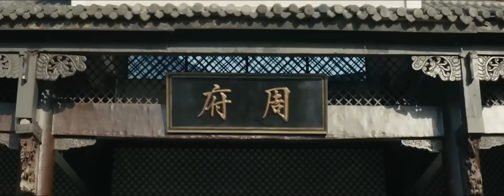(หนังจีนเต็มเรื่องพากย์ไทย) เกราะบังตาประตูจำแลงพิสดาร & จงขุยปรมาจารย์ปราบปีศาจ | กำลังภายในแฟนตาซี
ชื่อหนังจีน：奇门遁甲 เกราะบังตาประตูจำแลงพิศดาร The Thousand Faces of DUNJIA
นำแสดงโดย：เห่อเผิง（贺鹏）เกาสง （高雄）หลิน เหยียนโหรว （林妍柔）เยว่ซิน （岳辛）ซุนเจียวหลง （孙蛟龙）
ประเภทหนัง：กำลังภายใน แฟนตาซี

เรื่องย่อ：
     โจวถงหัวหน้าผู้ดูแลเมืองรักษะซึ่งหมกมุ่นอยู่กับการศึกษา Wuyinmen มาตั้งแต่เด็ก เดิมทีใช้ชีวิตอย่างสงบสุขกับพ่อแม่ของเขา ซึ่งเป็นผู้พิพากษา Zhou Shouyi แห่งเมืองรักษะ โดยไม่คาดคิด เขาถูกล้อมกรอบโดย Jia Ming ลูกชายของนายทหารในเมืองและพ่อของเขา Jia Youwei และโจวถงถูกล้อมกรอบไว้ เขาและพ่อของเขาถูกจำคุกอย่างไม่ยุติธรรม และโจวถงสามารถหลบหนีได้โดยบังเอิญระหว่างทางเขาได้พบกับผู้เฒ่าตระกูล Kirigakure ที่กำลังจะตาย ผู้เฒ่ากำลังจะตาย เขาส่งต่อ "A" ในร่างกายของเขาให้โจวถง ต้องการใช้พลังของ "A" เพื่อช่วยเหลือพ่อของเขา แต่ล้มเหลว เขาเฝ้าดูพ่อของเขาถูกปีศาจ Bifang สังหาร . โจวถงได้รับการช่วยเหลือจากพวกหวู่อินเหมิน และติดตามหวู่อินเหมินเพื่อเรียนรู้เทคนิค Qimen และผ่านพิธีเริ่มต้นได้สำเร็จ เมื่อสาวกคิริกาคุเระกำลังจะช่วยโจวถงไปรับชุดเกราะ โจวตงก็พบปี่ฟางเพียงลำพังและต้องการล้างแค้นให้กับพ่อของเขา แต่ปี่ฟางก็ดึง "เกราะ" ทั้งหมดออกจากร่างกายของเขา หมัดน้อย เพื่อนของเขาก็เสียสละตัวเองเช่นกัน หลังจากความล้มเหลว โจวถงก็หมดหวัง หลังจากที่ปี่ฟางทำสำเร็จ เขาจะทำลายฐานโบราณของนิกายหวู่อิน นิกายหวู่อินจะหยุดปีศาจปี่ฟางในทุกวิถีทาง ในช่วงเวลาวิกฤติ โจวตงก็ตระหนักถึงความรับผิดชอบของเขาทันที และมีความกล้าที่จะเผชิญกับอันตรายและไม่ เมื่อเขามีความศักดิ์สิทธิ์เขาก็สามารถกลับมาหาเขาได้อย่างน่าอัศจรรย์และในที่สุด โจวถงก็ใช้พลังอันทรงพลังของ Qimen Dunjia เพื่อช่วยเหลือสมาชิก Kirigakure จาก Bifang และกอบกู้วิกฤติ

ชื่อหนังจีน：钟馗归来万世妖灵 จงขุย ปรมาจารย์ปราบปีศาจ GUI Loong
นำแสดงโดย：หลี เจินอัน（黎真安）หลูซี （吕熙）จางจิ้งหรู （张靖茹）
ประเภทหนัง：แฟนตาซี

เรื่องย่อ：จากบันทึกปีศาจนิรันดรได้บันทึกไว้ว่า โลกมนุษย์มักมีปีศาจมาก่อกวนอยู่เสมอ จงขุยปรมาจารย์แดนสวรรค์ จึงนำลูกแก้ววิญญาณขุยสมบัติล้ำค่าแห่งเต๋าไป เพื่อสร้างความสงบสุขแก่ทั้งสองดินแดน ไม่คิดเลยว่า บุตรชายของราชาพยัคฆ์ โง่เขลาดื้อดึง คิดแต่จะทำลายโลกมนุษย์ จงขุยปรมาจารย์แดนสวรรค์ จึงร่วมมือกับมังหรเจียวหลง สังหารบุตรของราชาพยัคฆ์ ราชาพยัคฆ์ทรงโกรธมาก จึงทำร้ายมังกรเจียวหลง เพื่อช่วยมังกรเจียวหลง จงขุย ได้เอาสมบัติล้ำค่าอย่างลูกแก้ววิญญาณขุย ผนึกไว้ในกายของมังกรเจียวหลง กายเซียน อีกครึ่งหนึ่งของจงขุยนั้น ตกลงไปยังโลกมนุษย์ แล้วหายไปอย่างไร้ร่องรอย มีเพียงต้องตามหาร่างในโลกมนุษย์ให้เจอ เอาลูกแก้ววิญญาณขุยคืนมา จงขุย ถึงจะสร้างกายทองคำขึ้นมาได้ใหม่อีกครั้ง ช่วง 20 ปีมานี้ ปีศาจพยัคฆ์ตามหาลูกแก้ววิญญาณขุย เพื่อช่วยบุตรชาย เขาไล่สังหารมังกรเจียวหลงและเผ่ามังกร โหดร้ายไร้มนุษยธรรม ไปราษฎรทุกที เดือดร้อนกันถ้วนหน้า